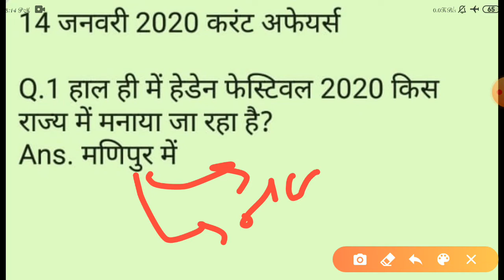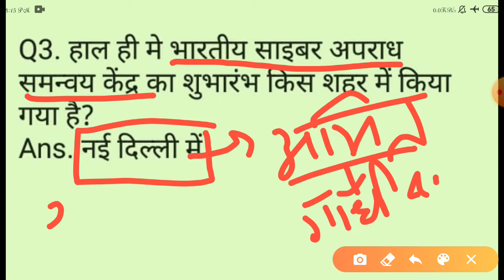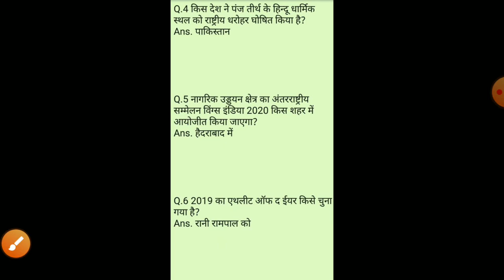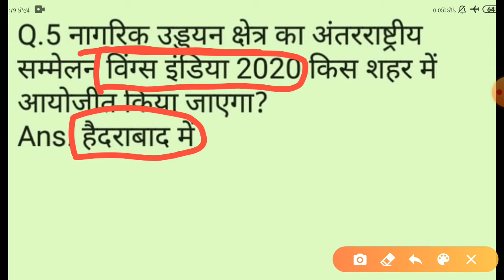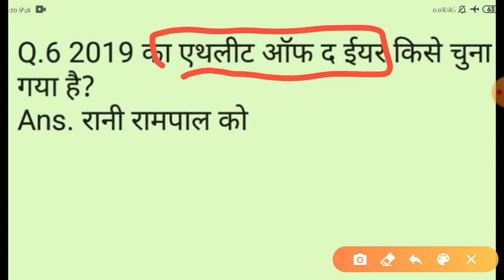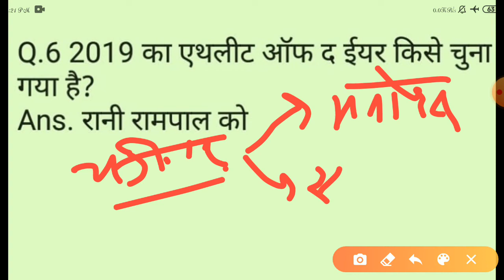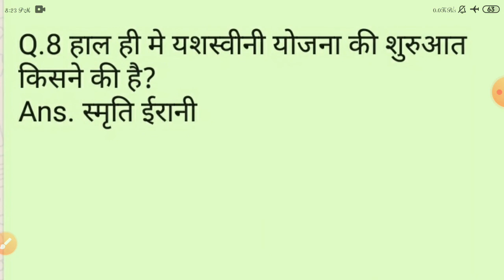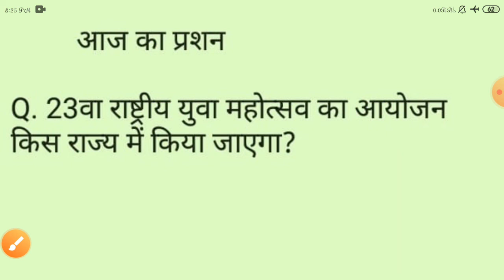Current Affairs(करंट अफेयर्स) 14/01/2020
JVVNL, DRDO, ISRO, DMRC, NMRC, BMRC, UPPCL, सभी विद्युत विषय अध्याय के आधार पर

 (JMRC, DMRC, JVVNL, UPPCL, RAILWAY Special)

✍✍✍CLASSES START 10/01/2020💐💐💐

 👉Ele.Theory Classes by Shivram prajapat( INDIAN RAILWAY)
Tuesday + Thursday + Saturday (8:00 PM)

 👉Current Affairs Classes by Yogesh prajapat (B.tech) = Daily (4:00 AM)

👉General Science Classes by Yogesh prajapat (B.tech)
Monday + Friday (10:00 AM)

👉Rajasthan G.k Classes by Ajay prajapat (M.A)
Monday + Wednesday + Friday (8:00 PM)

👉SUNDAY (Old paper solution) (9:00 PM)